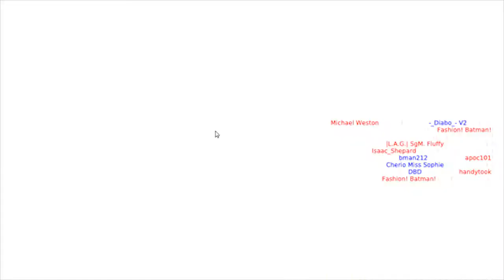More Moon Breakers Gameplay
this time i chase a baddie through my own carrier, then tail teammate apoc101 to save his ass and get a few kills on the way.